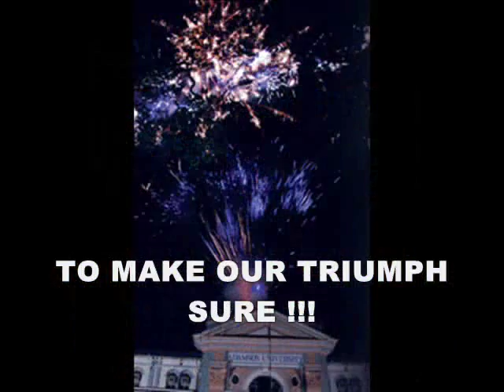Adamson University Hymn Instrumental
This Instrumental version of Adamson University Hymn is arranged by Floyd Y. Sampiano using GP5. I dedicate this video especially to those students who are not that familiar to the Hymn and the Alumni of AdU who somehow forgotten the University Hymn...Just sing with the tune..